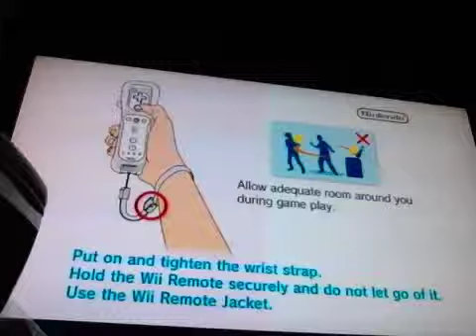Max vs Tucker Ep 4 part 1